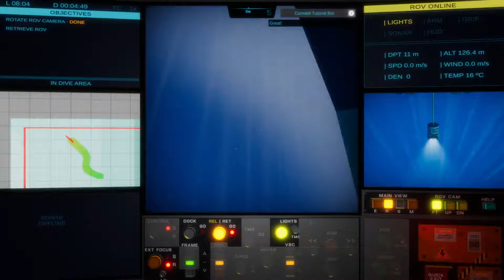subROV Demo - Steam Next Fest